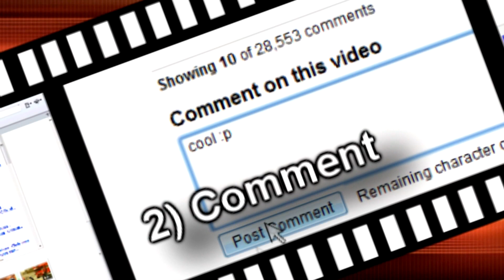Black ops Montage HD|Avit Gaming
Track info :  [Joker Feat. Jessie Ware] The Vision (Let Me Breathe)

Ignore This.

Black ops Montage HD
Black ops
Tomahawk
Balistic
ballistic
Quickscope
l96
scope
quick
minitage
optic gaming
evil controller